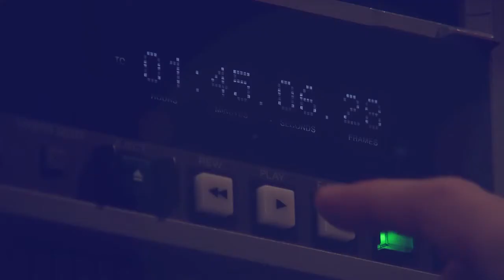ER new music